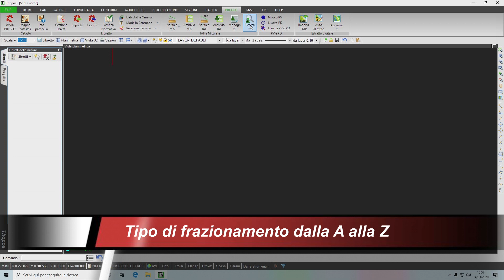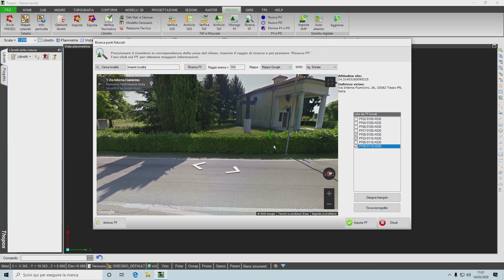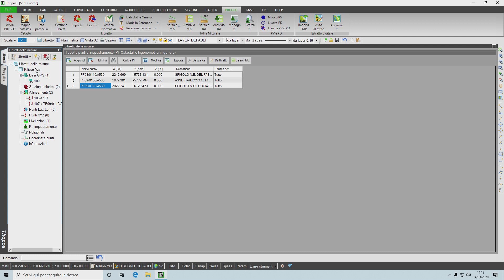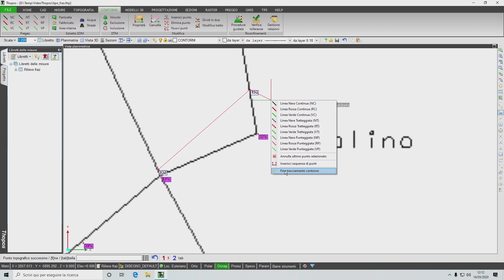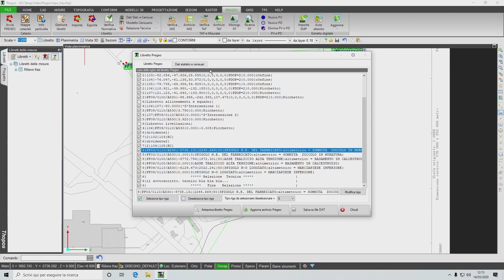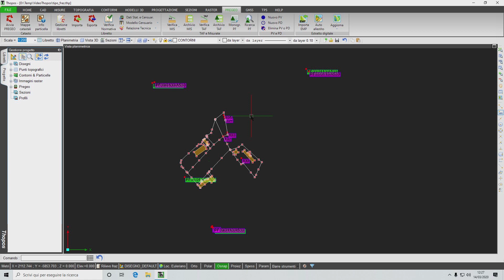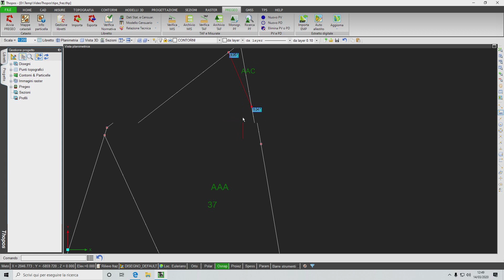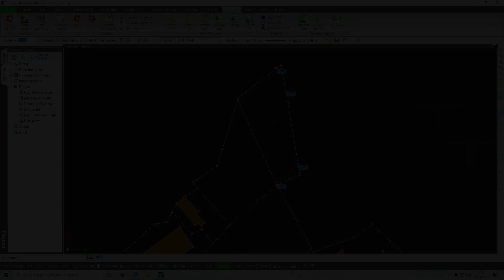Tipo di frazionamento dalla A alla Z.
Questo video mostra come realizzare un tipo di frazionamento partendo dalla ricerca dei PF fino alla trasmissione su Sister.